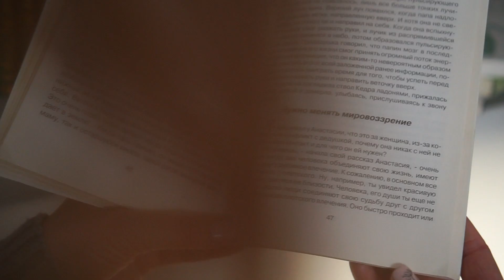Истории о компании «Звенящие Кедры» с Полиной Мегре, часть 1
Истории компании «Звенящие Кедры», написанной Полиной Мегре.
Наша история начала...
Часть I
Очень радует ваш отклик и интерес.
Без вашей поддержки, понимания, где то критики ничего бы не получилось.
Конечно у нас, как и у миллионов людей по всему миру, все началось с книг «Звенящие Кедры России»
Попробую по порядку:
1995 г. Мы с Сергеем уже молодые родители с кучей разногласий и жаркими спорами по каждой мелочи.

При этом с первого дня знакомства искренне мечтали о детях, это и было фундаментом наших отношений.

В это же время папа уезжает в Москву. Все что мы знаем, в фирме отца проблемы, но связь с ним потеряна...

Спустя пару лет мы узнаём о книге «Анастасия» автор Владимир Мегре, прислал кто-то из читателей.
Мы шокированы! Ну никак не укладывается в голове вся эта информация!
На помощь приходит огромное количество писем восторга, возмущения, рассуждения от абсолютно разных людей – домохозяйки, учёные, взрослые и совсем молодые люди разных национальностей и разных вероисповеданий, даже атеисты, но всех их что то сильно поразило, изменило или усилило жизненные стремления и они начали действовать..

Я начинаю перечитывать книгу снова и снова и пытаюсь понять, что это вообще такое???
Вдруг раздаётся звонок и я слышу папин голос... спустя нескольких лет молчания! Я не могу сказать ни слова – просто рыдаю  в трубку.

Полина Мегре
Узнать подробности вы можете на сайте.
Или по телефону
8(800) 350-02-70